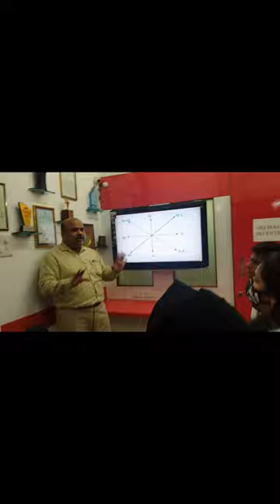VaastuLecture 018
After Compliments,

Autonomous Professional Diploma Courses Offered :

Department of Interior Design & Space Management:

3 Years Professional Diploma in Interior Designing & Space Management
3 Years in 1 Year Professional Diploma in Interior Designing & Space Management (FAST TRACK)
2 Years Advance Diploma in Interior Designing & Decoration.
1 Year Diploma in Interior Designing.
3 Years Bachelor of Science (B. Sc.) Interior Design – UGC Approved & Recognised by Govt. of India

Department of Fashion Design & Apparel Management:

3 Years Professional Diploma in Fashion Designing & Apparel Management
3 Years in 1 Year Professional Diploma in Fashion Designing & Apparel Management (FAST TRACK)
2 Years Advance Diploma in Fashion Designing & Technology.
1 Year Diploma in Fashion Designing.
3 Years Bachelor of Art (B. A.) Fashion Design – UGC Approved & Recognised by Govt. of India

Department of Fashion Tailoring & Garment Construction:

6 Months Diploma in Fashion Tailoring
6 Months Advance Diploma in Garment Construction